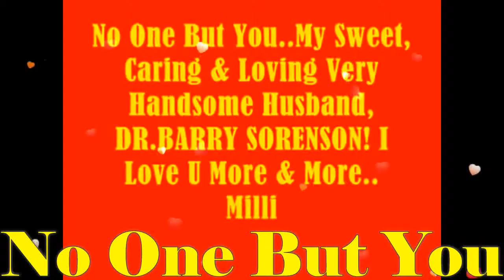No One But You My BABY,My Very Handsome Husband,DR.BARRY SORENSON! Love U More MABUHAY!